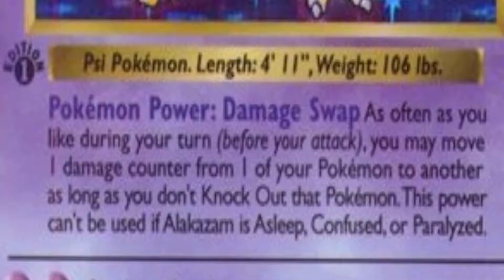SPEAKING OF THE CLOWN - Pokemon Trading Card Game Episode 4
We are going to be taking on the 5th Gym Leader Isaac and the 6th Gym Leader Murray with a very annoying clown.

My Schedule is that on Sundays, Mondays, Thursdays, and Saturdays there will be a video up at 2:00 P.M. and on Tuesdays, Wednesdays, and Fridays there will be no videos up on those days.

Where You Can Follow Me At!